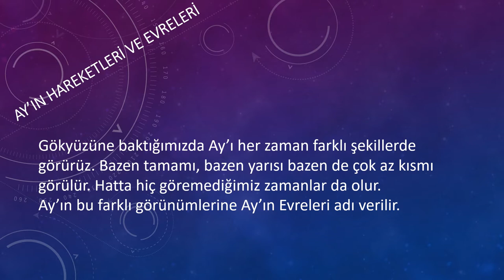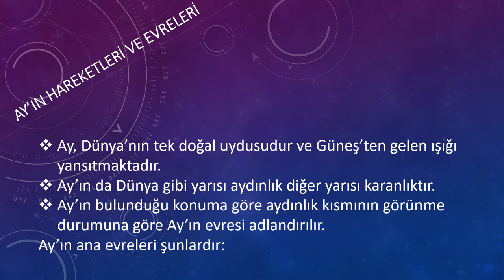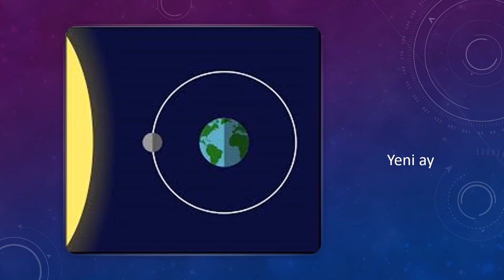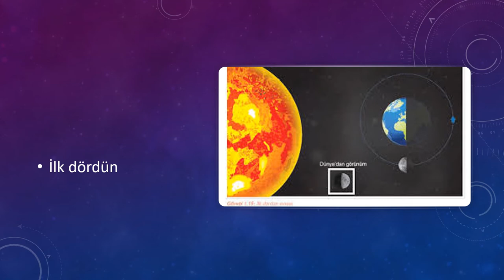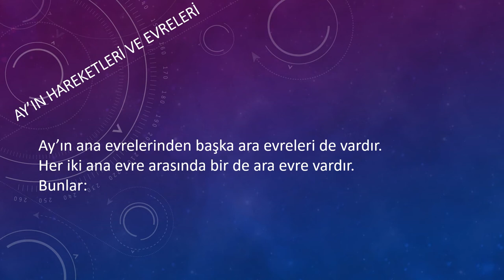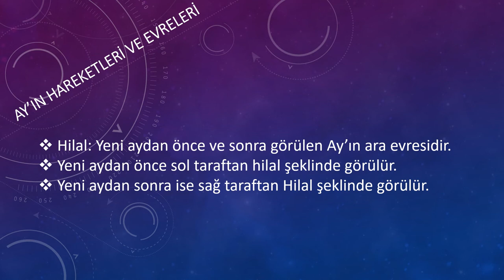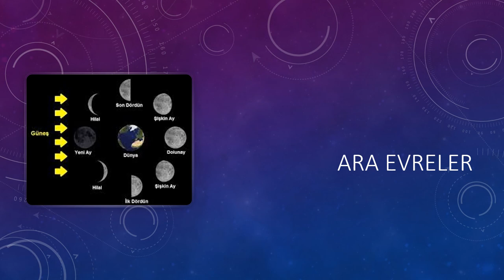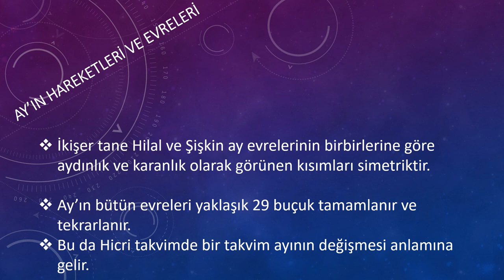Ay’ın Hareketleri Ve Evreleri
Bu videoda Ay'ın yaptığı hareketler ve bu hareketler sonucu meydana gelen evreler anlatılmaktadır.
Keyifli seyirler...